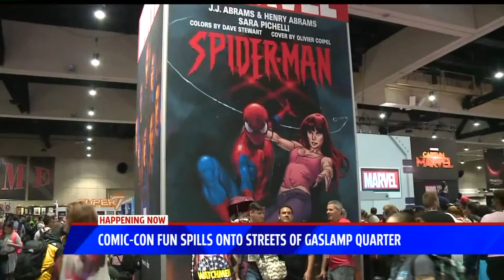Comic-Con Fun Spills Onto Streets Of Gaslamp Quarter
Comic-Con attendees flooded the Gaslamp District Thursday night, with many of the more elaborate cosplayers attracting small crowds of people asking for selfies.